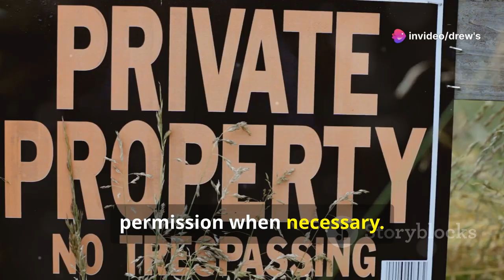Is Your Wild Food Killing You? The TRUTH About Foraging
come get some updates on whats been happening in Drew's wprld...
MY WEBSITE/SHOP TO BOOK IN READINGS GET OILS OR A WORKING